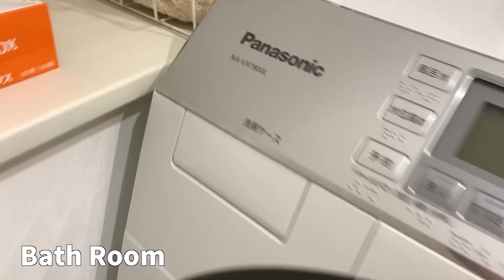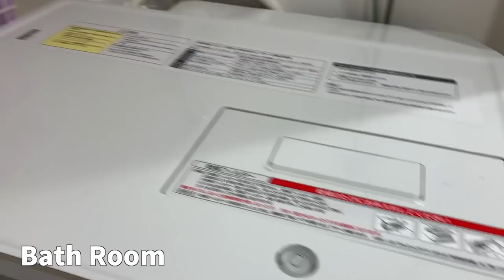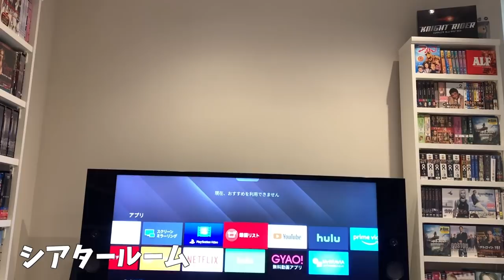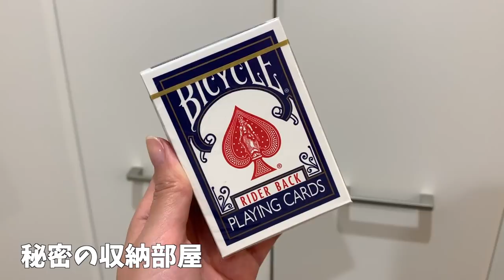【ルームツアー】アラサー女子のお部屋公開！【ROOM TOUR】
アラサー独身女子のお部屋紹介！
2DKの防音ルーム付きのちょっと変わったお部屋。
玄関・トイレ・ダイニングルーム・キッチン・バスルーム
洗面所・三面鏡・趣味部屋・シアタールーム・ベッドルーム
撮影部屋・クローゼット・洗濯機など
全部お見せします！